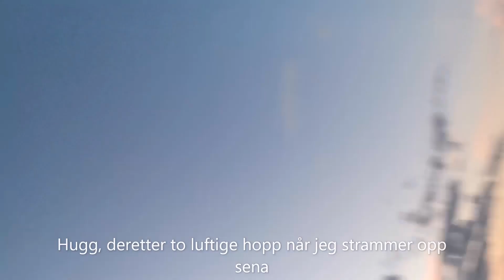mjøsørret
Trout in lake Mjøsa, Norway